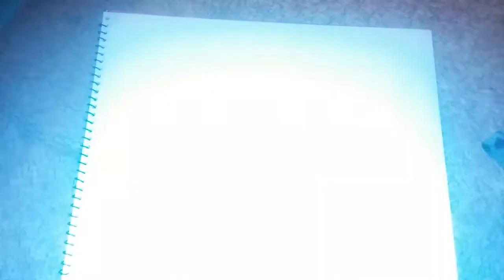maya sketching 9, ship sketch,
So now we are gonna upload videos almost regularly and try to help you in the art learning process. Draw a ship Watch, enjoy and learn. Thanks